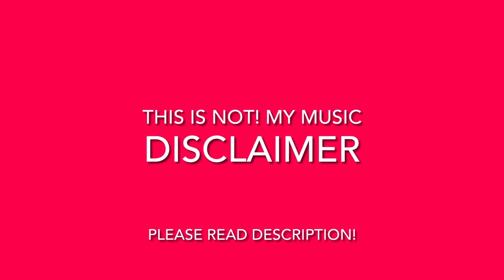Schleich Songs Part.2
Song.1 Most Girls By: Hailee Steinfeold
Song.2 Girls Like You By: Maroon 5
Song.3 Havana By: Camila Cabello
Song.4 Dynamite By: BTS
Song.5 Blood In the Water By: Grandson
Song.6 Sweet But A Psycho By: Ava Max
Song.7 Boomerang By: Jojo Siwa